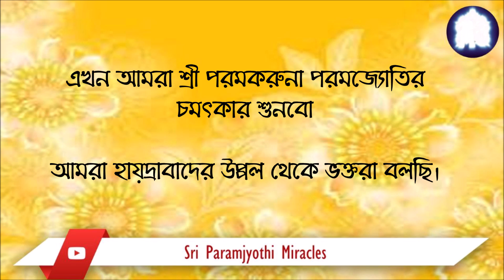MIRACLE OF PARAMKARUNA PARAMJYOTHI